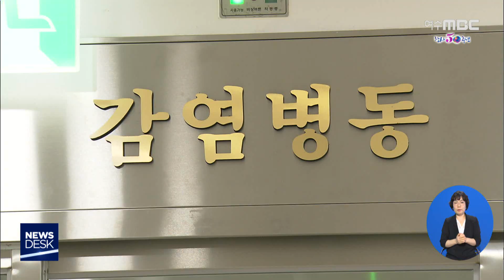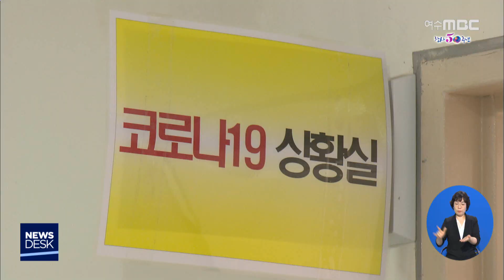전남 14번째 확진자.. 해외입국자 관리 강화 - R (200401수/뉴스데스크)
◀ＡＮＣ▶
미국에서 입국해 목포에 도착한 50대 여성이
코로나19 확진 판정을 받으면서
전남에서도 해외유입 확진환자가

 방역당국은 해외입국자에 대한
진단검사와 자가격리를 의무화 했고,
목포에도 격리공간이 만들어졌습니다.

           ◀ＥＮＤ▶
 지난달 30일 미국 뉴욕에서
인천공항으로 입국해 KTX를 타고 목포역으로 온 50대 여성 A 씨가 코로나 19 확진 판정을 받았습니다.

 전남 14번째, 목포 4번째 환자로 전남에서는 사흘 연속 해외유입 확진자가 발생했습니다.

 A씨는 확진 판정후 강진의료원으로 이송돼
치료받고 있습니다.

CG- A 씨와 접촉한 사람은 이송에 관여한
공무원 7명과 그 가족 등 23명으로
모두 음성 판정을 받았습니다./

 접촉자와 같은 사무실을 쓰는
시청 직원 25명도 검사를 받고 결과를

           ◀ＩＮＴ▶ 김영록 / 전남도지사
"현재 우리 도 신속대응팀과 목포시 역학조사반에서 감염경로와 접촉자 등에 대한 자세한 역학조사를 실시하고 있습니다."

 해외입국자를 중심으로
코로나19 확진세가 이어지자,
목포시는 해외입국자 자가격리 공간을
마련하는 등 대책을 강화하고 있습니다.

 해경 숙소 28실을 확보하고
음성판정을 받은 해외입국자 가운데
자택격리가 어려운 사람들에게
2주 동안 격리공간으로 제공할 예정입니다.

             ◀ＩＮＴ▶ 김종식 / 목포시장
"셔틀버스를 이용해 음성판정을 받은 해외입국자를 자택격리 시키고, 자택격리가 어려운 사람은 시에서 마련한 별도 시설에 격리조치.."

 현재 해외에서 입국해 검사를 받은 전남도민은
모두 518명으로 이가운데 153명이 자가격리
중입니다.

 강화된 해외 입국자 관리 기준이 적용되면서 오늘(1일) 하루동안 32명이
나주역과 순천역에서 하차한 뒤
임시검사 시설에 입소해 검사를 받고 있습니다.